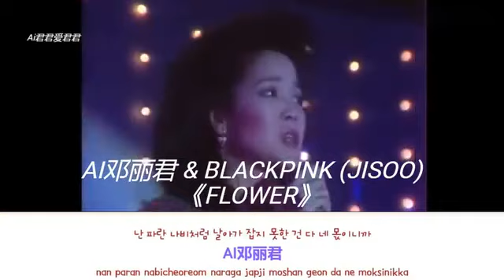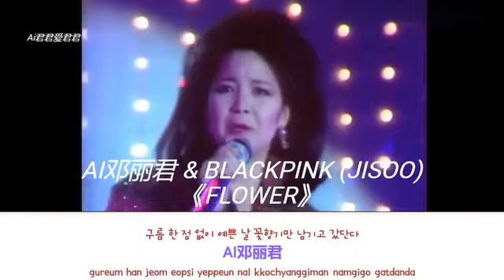AI邓丽君 & Blackpink (Jisoo) 破天荒合唱《Flower》(韩语)